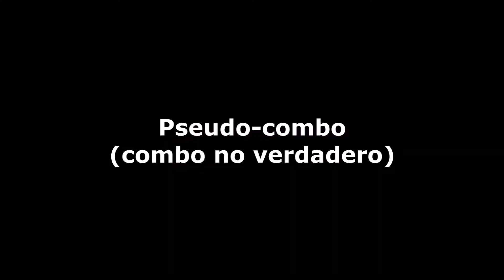Mi vocabulario - Dark Souls 3 PVP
Vídeo donde explico qué significan algunas palabras que utilizo en mis vídeos de Dark Souls 3 PVP.